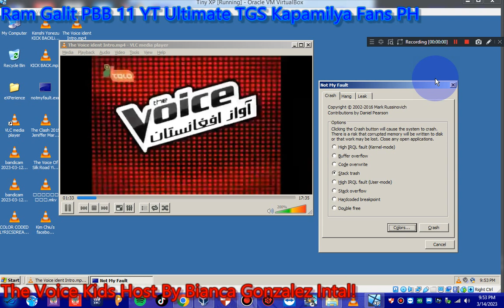The Voice Afghanistan Intro Has BSOD VM!